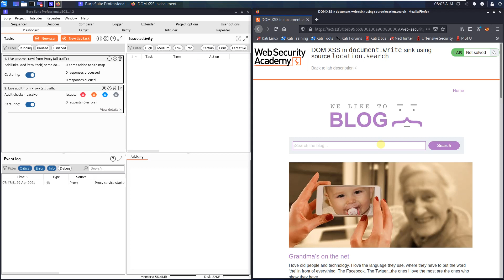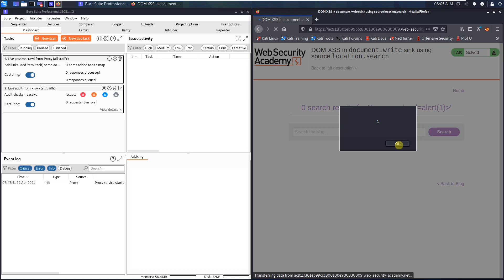DOM XSS in document.write sink using source ... (Video solution, Audio)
This video shows the lab solution of "DOM XSS in document.write sink using source location.search" from Web Security Academy (Portswigger)